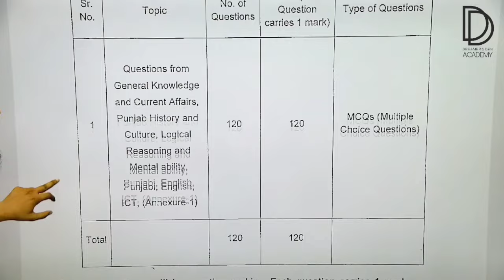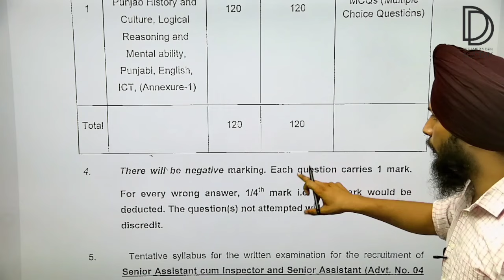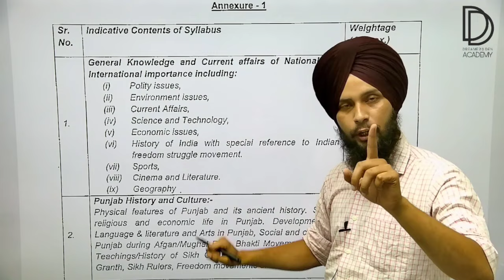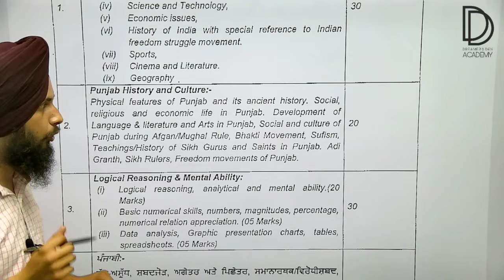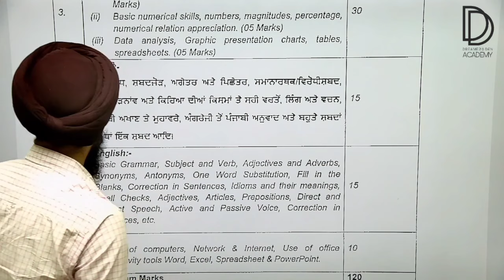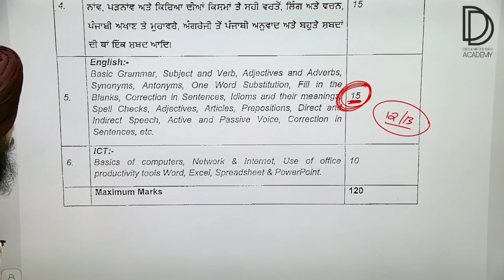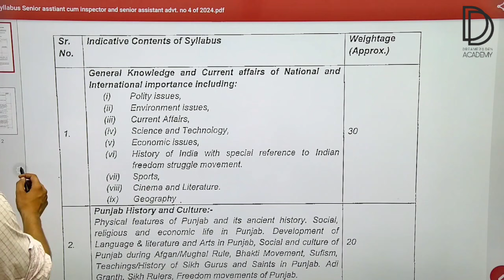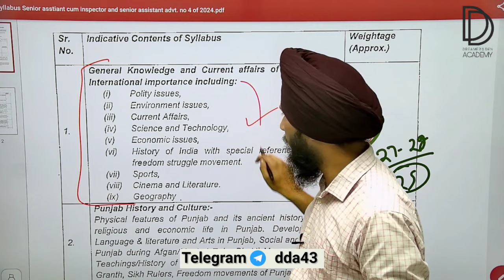PSSSB Senior Assistant ਦਾ ਪੂਰਾ Syllabus। ਕੀ ਕੀ ਆਏਗਾ, ਕਿਦਾ ਕਰਨਾ ਹੈ।